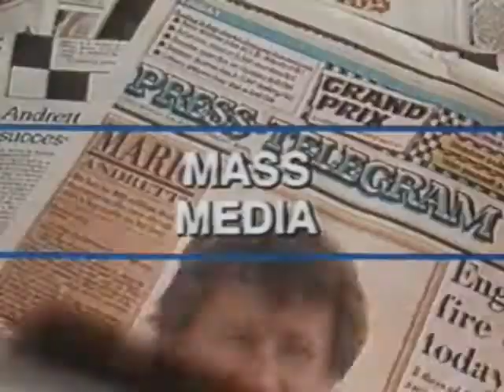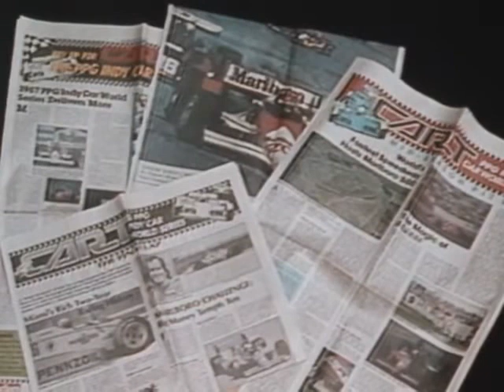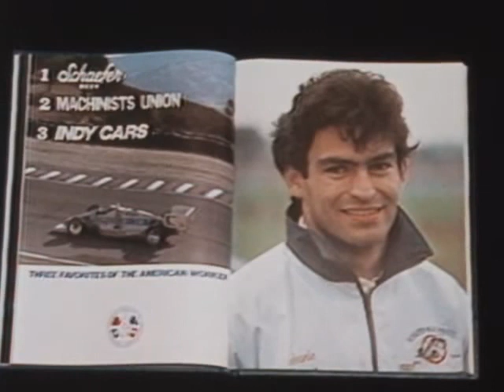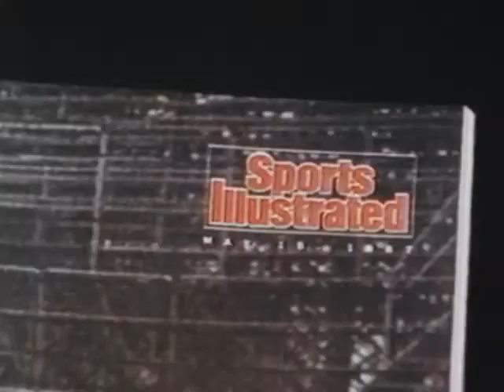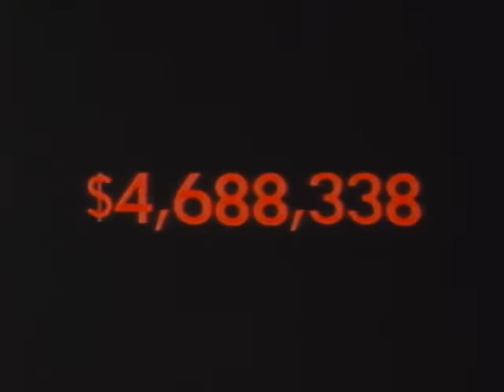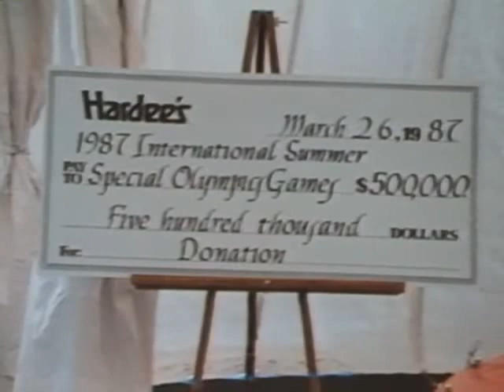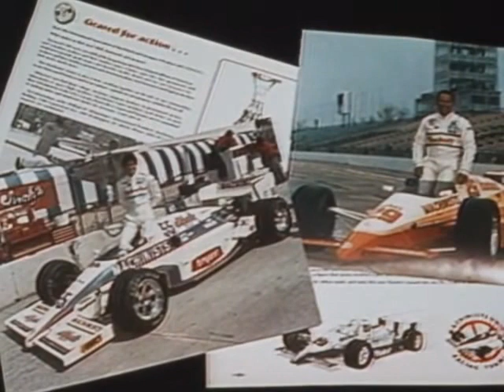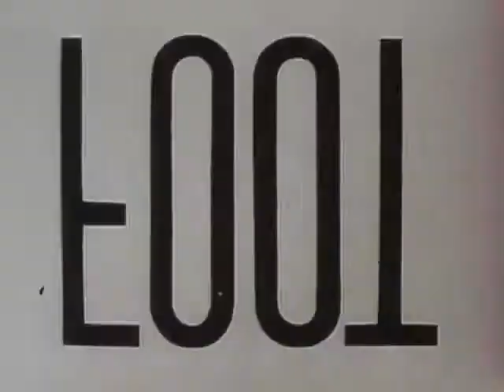Machinists 1987 Recap, Race Cars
This film, L1992-14_AV0018, depicts This film promotes the performance of the IAM Indy cars. The film was meant to update the union members on the exposure provided for the union. It is part of the Southern Labor Archives Film Collection at Georgia State University.  To view more information about this film please